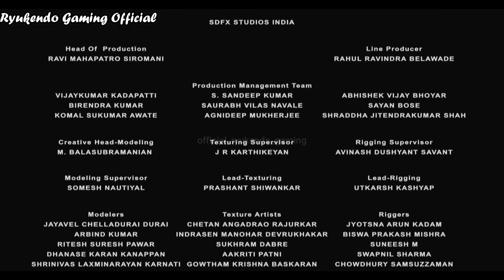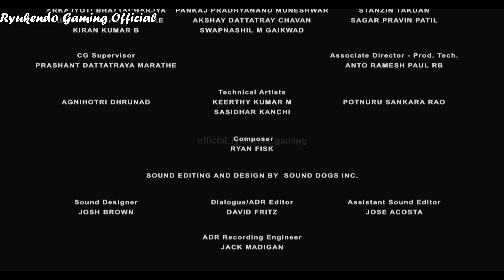Alvaro Is Back! Find Out What Happened at the RyukendoGamingOfficial Reignition Event!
Description

Thankyou @GarenaFreeFireGlobal @FreeFireIndiaOfficial @RyukendoGamingOfficial